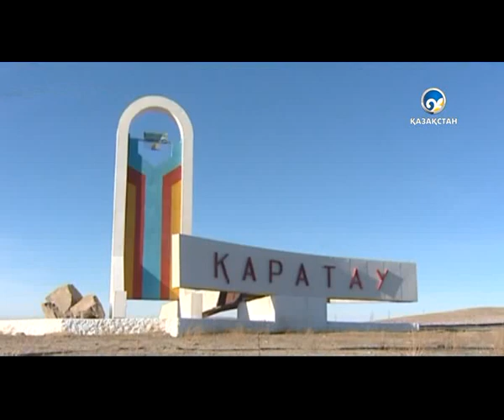Әулиеатадағы әбігер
Жамбыл облысына дауылдан келген жалпы шығын көлемі 2,5 миллиард теңгеге жеткен.